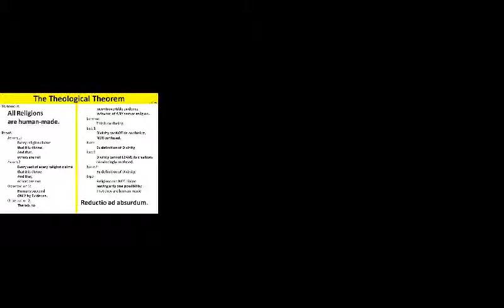The Theological Theorem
This is an English poem, which is written in a 'theorem style'.  It deals with one of the most problematic aspects of modern life: conflict between various religions and sects.  The text of the poem is being copy / pasted here for your convenience.

 - written by owais
 - PUBLIC DOMAIN.  All use in service of Evidentialism / Humanism / Rationalism / Atheism permitted.

Statement:
 All Religions
 are human-made.

Proof:
 Axiom 1:
  Every religion claims
  that it is divine.
  And that,
  others are not.
 Axiom 2:
  Every sect of every religion claims
  And that,
  others are not.
 Observation 1:
  Humans succeed
  ONLY by Evidence.
 Observation 2:
  There is no
  incontrovertible evidence
  in favour of ANY sect or religion.
 Lemma:
  This is confusing.
 Law 1:
  Divinity canNOT be confusing,
  NOR confused.
 Note 1:
  By definition of Divinity.
 Law 2:
  Divinity cannot LEAVE its creations
  convincingly confused.
 Note 2:
 Ergo:
  Religions are NOT divine,
  leaving only one possibility:
  That they are human-made.

Reductio ad absurdum.